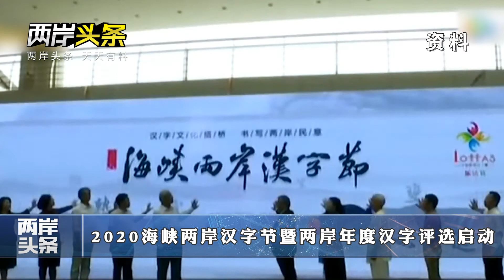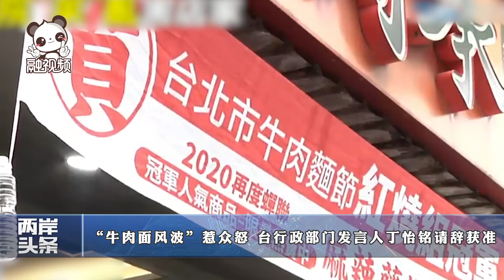【今日頭條】RCEP簽署島內憂心變「經濟邊緣人」 丁怡銘陷失言風波請辭獲准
兩岸頭條 2020海峽兩岸漢字節暨兩岸年度漢字評選啓動；京津冀台四地中學「雲端」交流，探討培養中學實踐創新素養；RCEP簽署，國民黨批評民進黨當局讓台灣變成「經濟邊緣人」；丁怡銘「牛肉面失言風波」延燒，向蘇貞昌請辭獲准。

00:00 - 導語
00:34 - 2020海峽兩岸漢字節暨兩岸年度漢字評選啓動
02:06 - 京津冀台四地中學「雲端」交流 探討培養中學實踐創新素養
03:27 - RCEP簽署，國民黨批民進黨當局讓台灣變「經濟邊緣人」
05:50 - 「牛肉面風波」惹眾怒 台行政部門發言人丁怡銘請辭獲准
07:39 - 台灣單周新冠肺炎確診病例達25例 為近7個月新高
09:01 - 結語